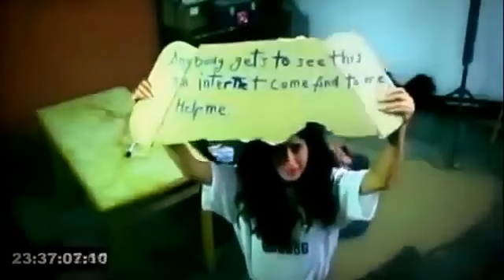Mysteries of the Dark web Alarming Videos Found